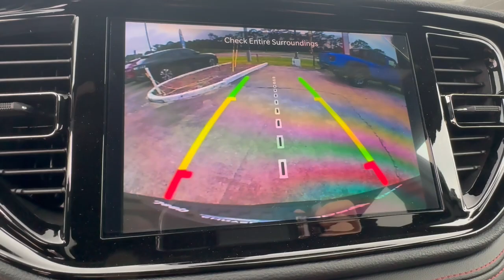2024 Dodge Durango Cocoa Beach, Palm Bay, Kissimmee, Deltona, Titusville, FL 24081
Vapor Gray New 2024 Dodge Durango R/T available in Titusville, Florida at Parks CDR Space Coast. Servicing the Cocoa Beach, Palm Bay, Kissimmee, Deltona, FL area.

5600 U.S. 1

ENGINE: 5.7L V8 HEMI MDS VVT  (STD),TOW N GO PACKAGE  -inc: Tires: 295/45ZR20 BSW AS  7 & 4 Pin Wiring Harness  Brembo Brakes w/SRT Performance Pad  High Perform Suspension  Wheels: 20 x 10 Hyper Black Aluminum  Adaptive Damping  Automatic Headlamp Leveling System  Performance Tuned Steering  160 mph Primary Speedometer  Pirelli Brand Tires  High Performance Exhaust  LED Auxiliary Low Beam & Turn Signal  Trailer Brake Control  Active Noise Control System  Electronic Limited Slip Differential Rear Axle  Run Flat Tires  145 mph Maximum Speed Calibration  Sport/Track/Tow/Snow Drive Modes  Delete Spare Tire  Class IV Receiver Hitch  Upper/Lower Body Color Rear Fascia  Blind Spot w/Trailer Detection  Quadra-Trac Active-on-Demand 4WD,BLACKTOP PACKAGE  -inc: Satin Black Dodge Tail Lamp Badge  Black Roof Rails  Gloss Black Badges  Integrated Roof Rail Crossbars,TRAILER TOW GROUP IV  -inc: Trailer Brake Control  Class IV Receiver Hitch  7 & 4 Pin Wiring Harness  Blind Spot w/Trailer Detection,WHEELS: 20 X 10 LIGHTS OUT ALUMINUM,TIRES: 295/45ZR20 BSW AS,QUICK ORDER PACKAGE 22S R/T  -inc: Engine: 5.7L V8 HEMI MDS VVT  Transmission: 8-Speed Automatic (8HP70),VAPOR GRAY,2ND ROW FOLD/TUMBLE CAPTAIN CHAIRS  -inc: 2nd Row Mini Console w/Cupholders  2nd Row Seat Mounted Inboard Armrests  6 Passenger Seating  3rd Row Floor Mat & Mini Console,FRONT LICENSE PLATE BRACKET,BLACK  SRT PERFORMANCE SEAT  -inc: Power Tilt & Telescopic Steering Column  Dual Remote USB Port - Charge Only  2nd Row Fold/Tumble Captain Chairs  2nd Row Mini Console w/Cupholders  2nd Row Seat Mounted Inboard Armrests  6 Passenger Seating  3rd Row Floor Mat & Mini Console  115V Auxiliary Power Outlet  Heated Second Row Seats  Power Driver/Passenger 4-Way Lumbar Adjust  Power 8-Way Driver Memory 8-Way Passenger Seats  Ventilated Front Seats  Floor Console w/Leather Armrest  Radio/Driver Seat/Mirrors Memory,TRANSMISSION: 8-SPEED AUTOMATIC (8HP70)  (STD),All Wheel Drive,Power Steering,ABS,4-Wheel Disc Brakes,Brake Assist,Aluminum Wheels,Tires - Front Performance,Tires - Rear Performance,Power Mirror(s),Heated Mirrors,Rear Defrost,Privacy Glass,Intermittent Wipers,Variable Speed Intermittent Wipers,Rain Sensing Wipers,Rear Spoiler,Remote Trunk Release,Power Liftgate,Power Door Locks,Daytime Running Lights,Automatic Headlights,LED Headlights,Automatic Highbeams,AM/FM Stereo,Navigation System,Satellite Radio,MP3 Player,Auxiliary Audio Input,HD Radio,Requires Subscription,Premium Sound System,Satellite Radio,MP3 Player,Steering Wheel Audio Controls,Auxiliary Audio Input,HD Radio,Requires Subscription,Premium Sound System,Bluetooth Connection,Power Driver Seat,Driver Adjustable Lumbar,Power Driver Seat,Driver Adjustable Lumbar,Pass-Through Rear Seat,Adjustable Steering Wheel,Trip Computer,Power Windows,WiFi Hotspot,3rd Row Seat,Leather Steering Wheel,Heated Steering Wheel,Keyless Entry,Power Door Locks,Keyless Start,Keyless Entry,Power Door Locks,Universal Garage Door Opener,Cruise Control,Climate Control,Multi-Zone A/C,A/C,A/C,Rear A/C,Cloth Seats,Bucket Seats,Auto-Dimming Rearview Mirror,Driver Vanity Mirror,Passenger Vanity Mirror,Driver Illuminated Vanity Mirror,Passenger Illuminated Visor Mirror,Floor Mats,Remote Engine Start,Keyless Start,Remote Engine Start,Smart Device Integration,Power Windows,Power Door Locks,Trip Computer,Heated Front Seat(s),Security System,Immobilizer,Traction Control,Stability Control,Traction Control,Front Side Air Bag,Telematics,Requires Subscription,Rear Parking Aid,Rear Collision Mitigation,Blind Spot Monitor,Tire Pressure Monitor,Driver Air Bag,Passenger Air Bag,Front Head Air Bag,Rear Head Air Bag,Passenger Air Bag Sensor,Knee Air Bag,Child Safety Locks,Back-Up Camera